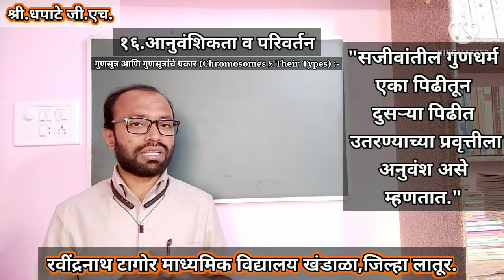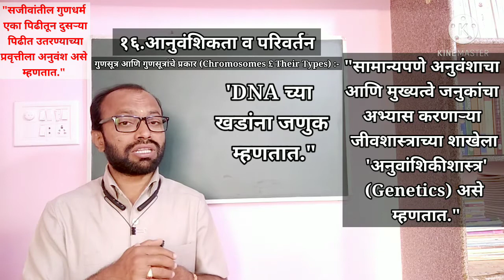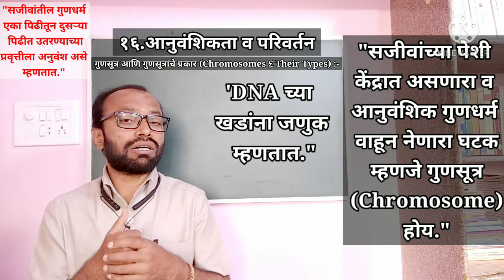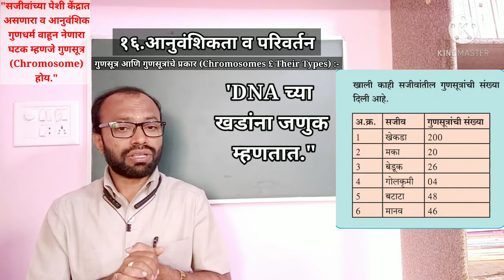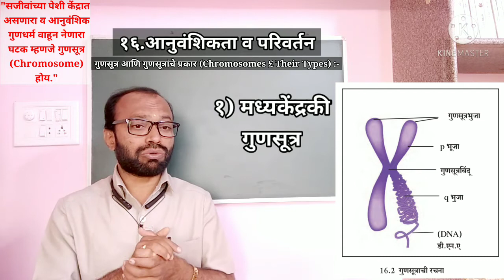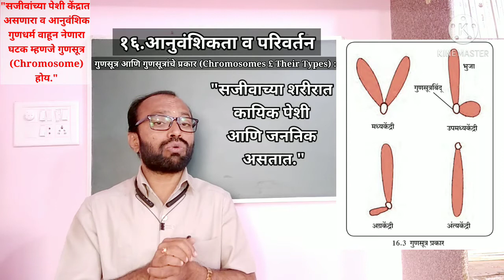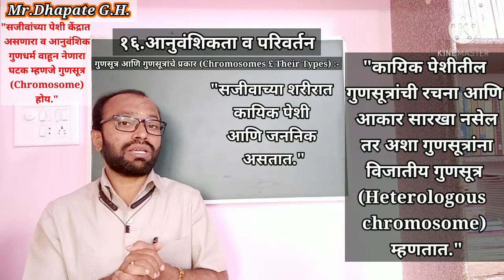गुणसूत्र आणि गुणसूत्रांचे प्रकार (Chromosomes £ Their Types) -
१६. आनुवंशिकता व परिवर्तन (इयत्ता नववी)